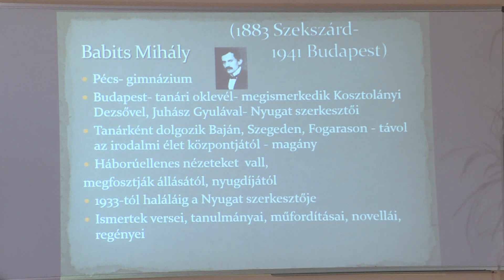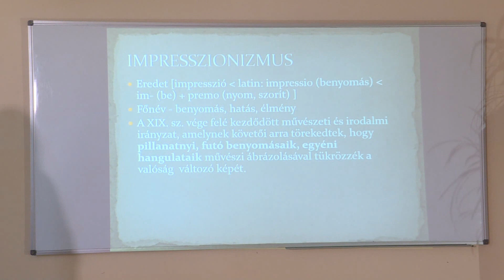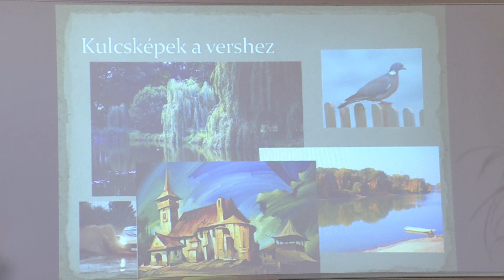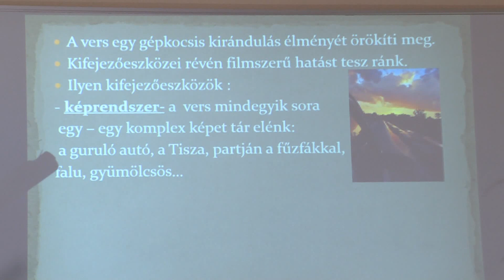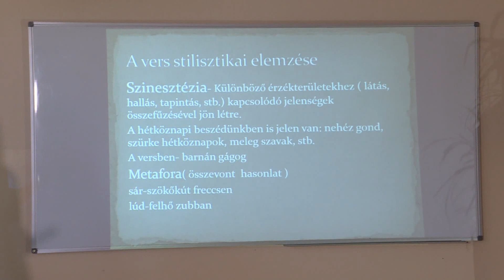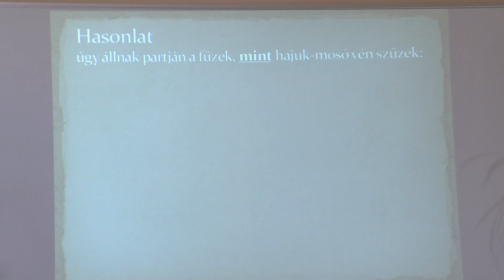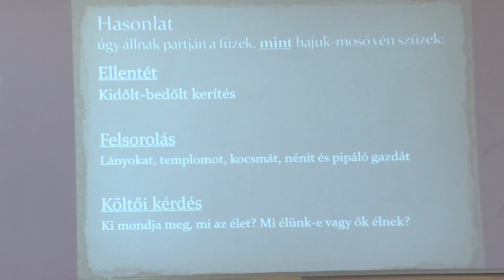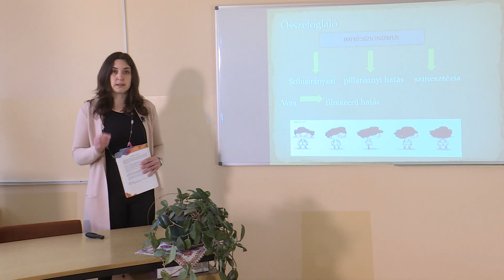Babits Mihály: Vasárnapi impresszió autón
Magyar nyelv és irodalom, 7. osztály, általános iskola
Tanár: Vámos Andrea